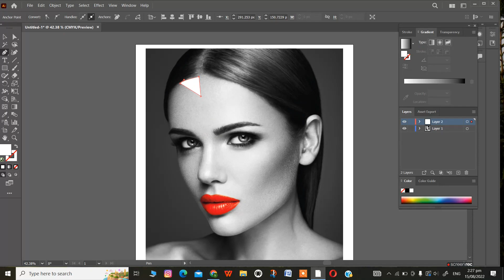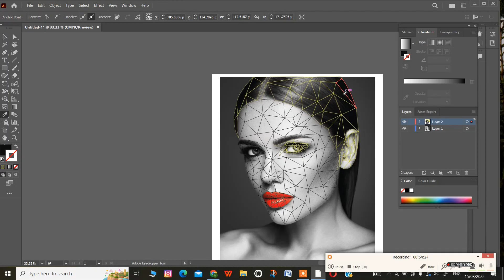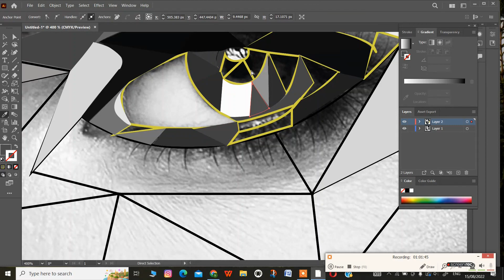Illustrator Tutorial: Low Poly Portrait!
Illustrator Tutorial: Low Poly Portrait! This is sort of a remake of my Photoshop low poly portrait tutorial, but for Illustrator. I realized that it would be a lot better to do this type of effect in Adobe Illustrator since it is vector based. I hope you like the tutorial!